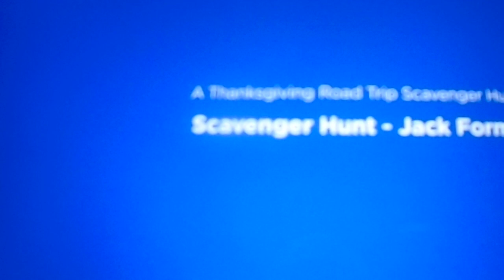Scavenger Hunt - Jack Forman